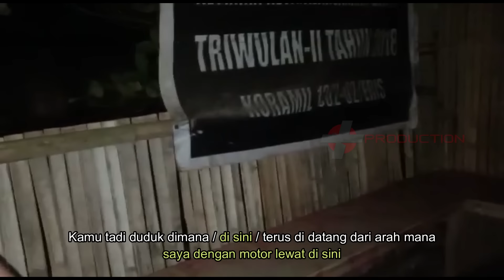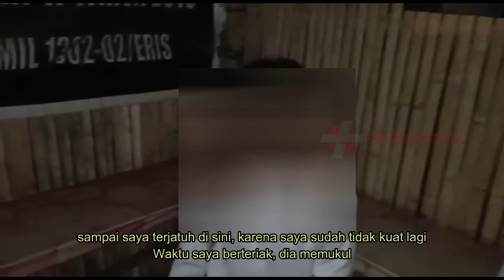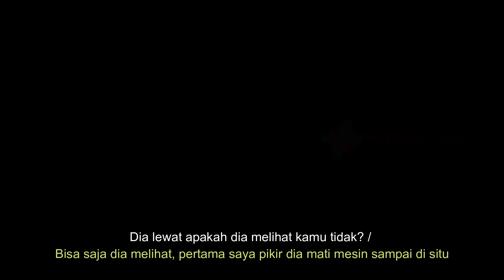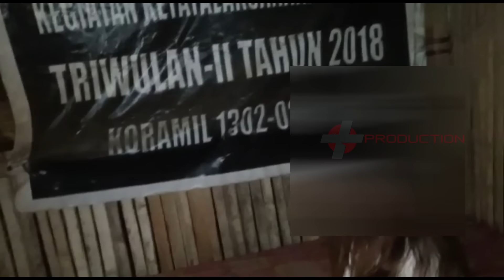PERCOBAAN P3M3RKOS44N DI KELURAHAN KEMBUAN - TEAM RESMOB POLRES MINAHASA MERESPON CEPAT